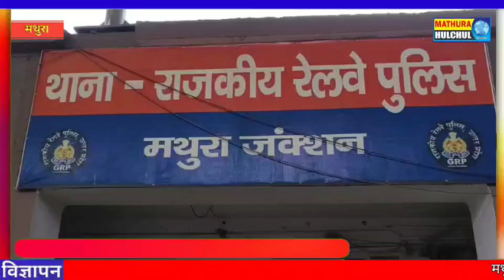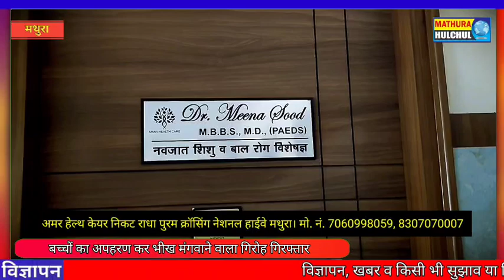बच्चों का अपहरण कर भीख मंगवाने वाला गिरोह गिरफ्तार